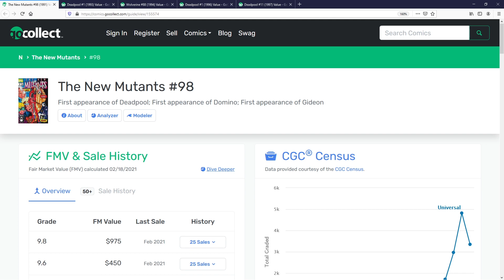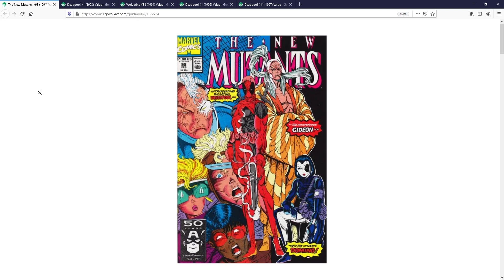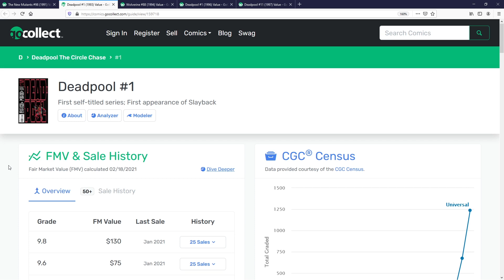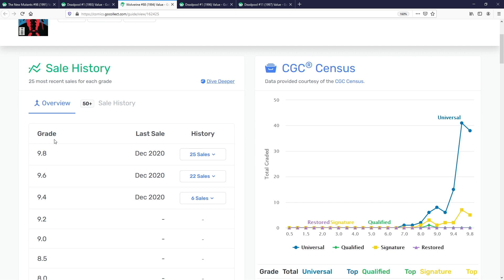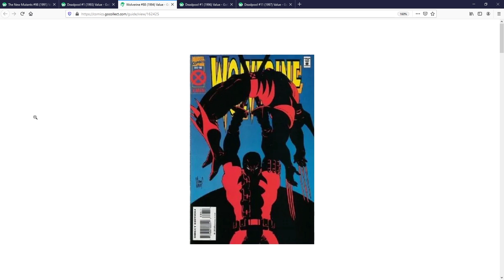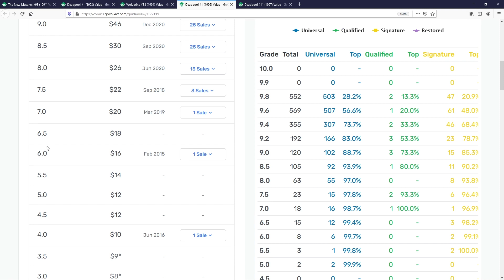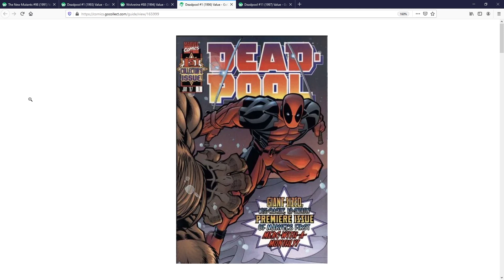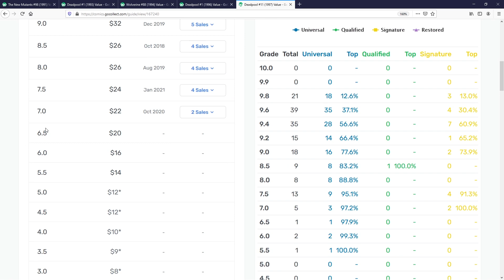DEADPOOL - KEY COMIC BOOK SPOTLIGHT - Highlighting some KEY & GRAIL books 4 character, INVEST SPEC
I pick back up with my series - KEY COMIC BOOK SPOTLIGHT where I talk about a few KEY & GRAIL issues for a notable hero or villain. In this episode I take a look at DEADPOOL.

If you’re into comics and a collector looking to trade. Checkout my Instagram as well.